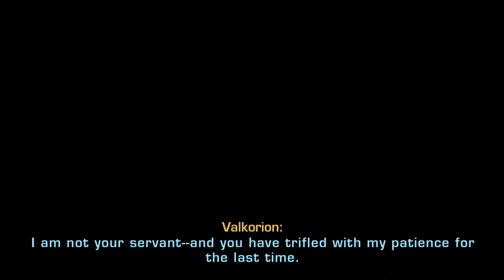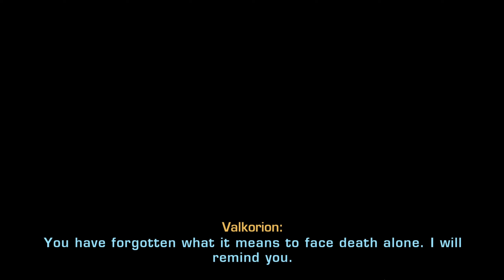SWTOR | Visions in the Dark- Episode 31 - Jedi Consular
War with the Eternal Empire rages on. From his throne of power, Emperor Arcann commands the unstoppable ETERNAL FLEET.

Alliance operatives have uncovered a mysterious GEMINI FREQUENCY, which Arcann uses to control his invincible armada.

On Odessen, Neytiri commands a secret mission to sever Arcann's hold over his fleet and permanently turn the tide of war against him.